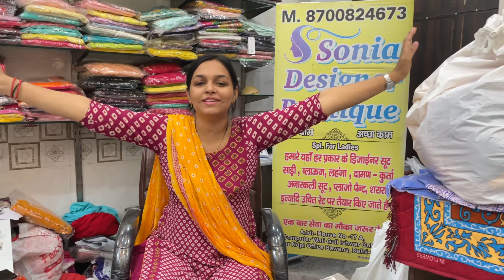करवाचौथ के ज़हरीले सूटो का स्टॉक आ चुका है🌹🌹